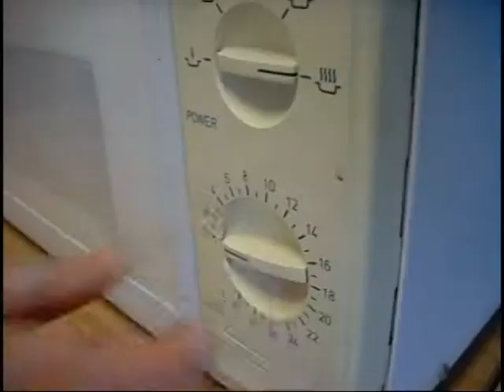Katt dokumentär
En spännande resa genom vad katten upplever dagligen i dagens samhälle.

Vi får även se att den vanliga huskatten har ögon och en svans. Genom tiderna har katter haft klor och det har dom fortfarande. Även i dagens tuffa samhälle finns det katter med mycket päls på håret.

Regi: Jörgen Ivarsson

Även kallad den gående katten, för han går mycket som en katt. Han brukar även ryta som en björn. Må katten vara med dig.